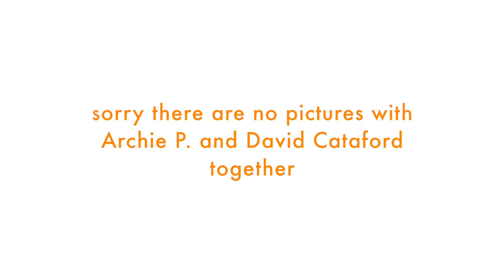Archie P tribute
Archie P. passed away on Thursday October 30, 2014.  He was David Cataford's cat.  Archie was very shy and he was a cautious/serious orange cat.  While he was terrified of people he was very close to his adopted brother, Otto and he was close to his owner, David Cataford.  Enjoy his tribute film . . . . (warning it's sad)  Music written by John Barry.